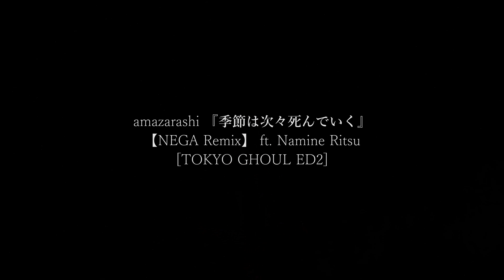NEGA - Kisetsu wa Tsugitsugi Shindeiku ft. Namine Ritsu (by amazarashi) 3DPV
amazarashi 『季節は次々死んでいく』
【NEGA Remix】 ft. Namine Ritsu
[TOKYO GHOUL ED2]
model: z7def & Drumaster
motion / cam: MeriS